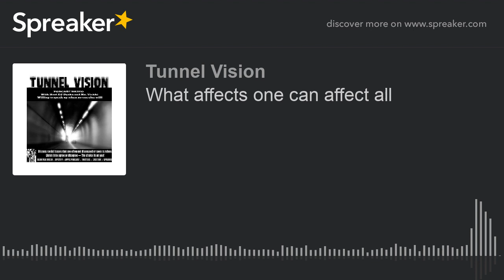What affects one can affect all (part 4 of 5)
Discussing social issues that impact people's lives from different walks of life